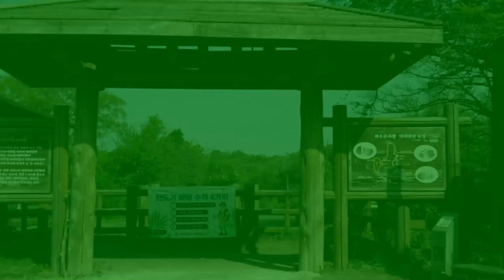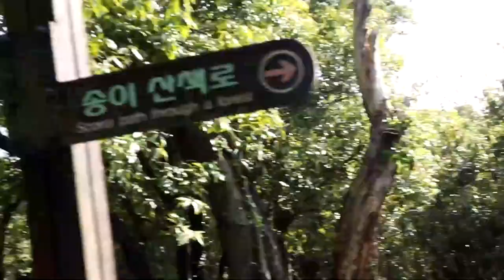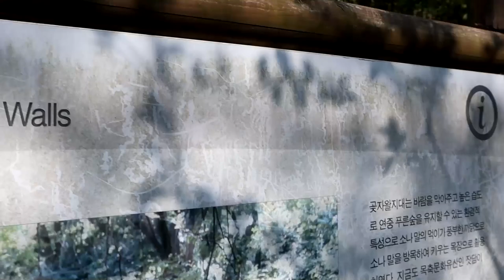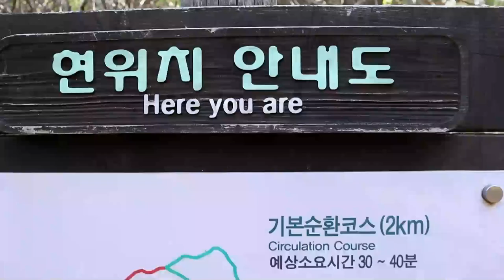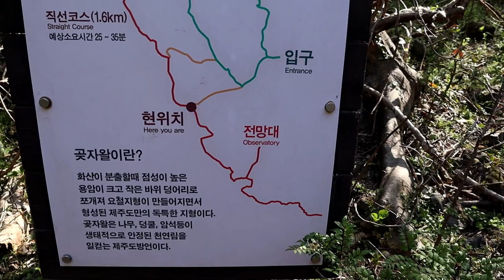제주 화순곶자왈 탐방숲길~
제주 집 주변 탐방 다녀 왔습니다,..
화순 곶자왈 탐방 숲길 너무 아름 답고 제주만의 특색 있는 숲길 이네요 !
숲속 피톤치드 충전 하로 자주 가야 겠어요 !!